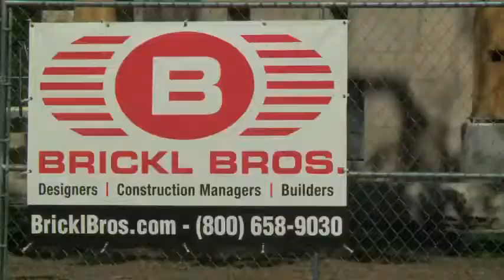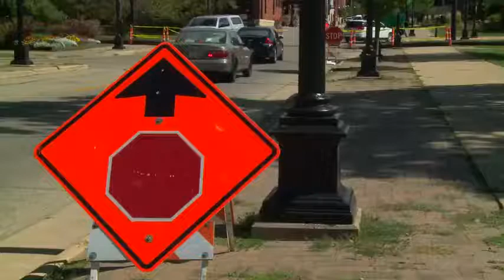Riverside Park taking form after summer of construction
The Eagle Landmark sculpture is usually one of the tallest structures at Riverside Park, but the cranes working on the bandshell project at riverside have the eagle beat.